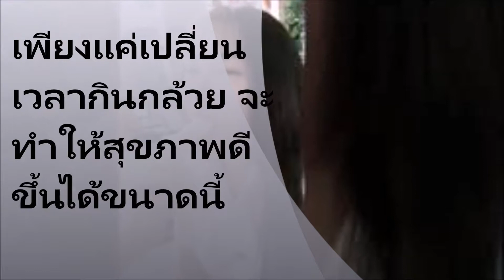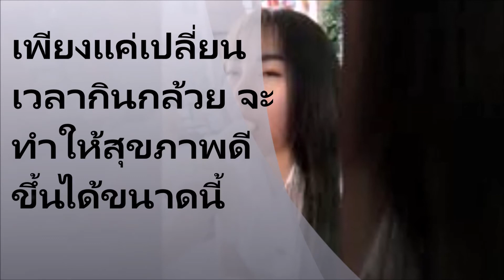เพียงแค่เปลี่ยนเวลากินกล้วย จะทำให้สุขภาพดีขึ้นได้ขนาดนี้ การรับประทานที่แตกต่างของเวลา ได้ประโยชน์แ